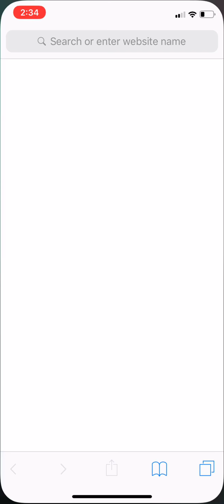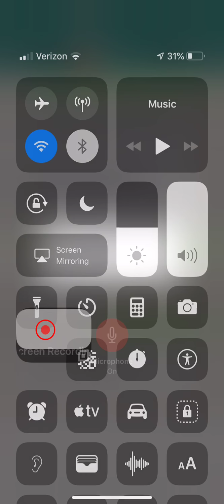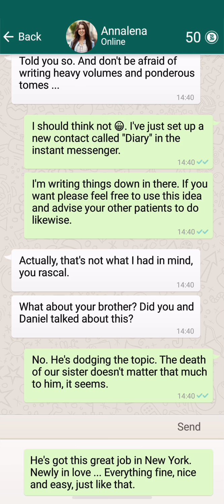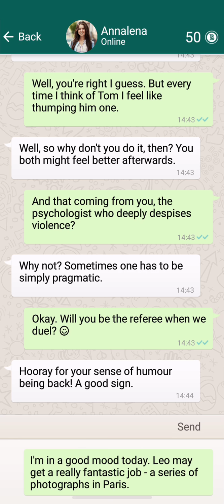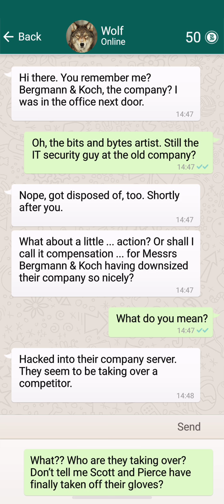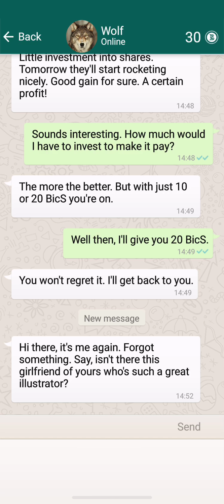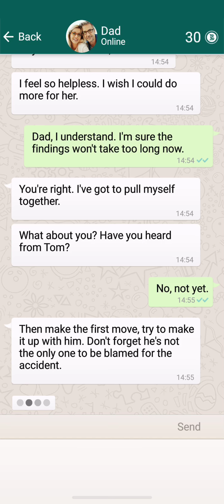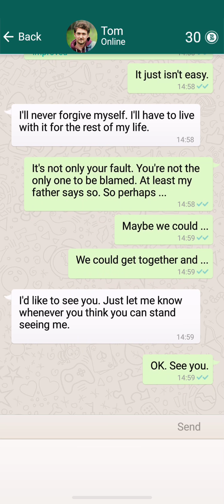Simuclara for you phone???!! | seven-deadly revelations